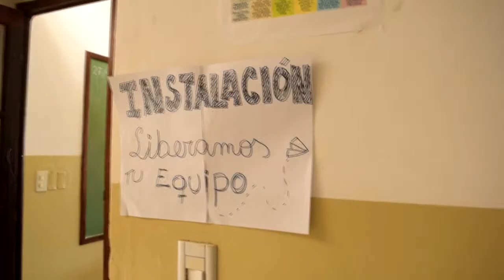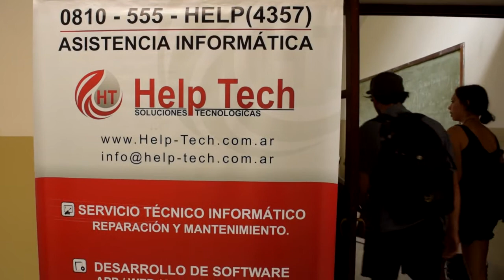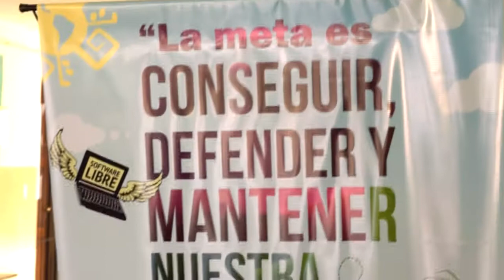Flisol Vaqueros 2018 - GNU Linux Norte - Salta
Registro del 14° festival latinoamericano de instalación de software libre, llevado a cabo el 28 de Abril del 2018 en el colegio N° 5050 de Vaqueros, Salta.

Autogestionado por GNU Linux Norte, con presencia de diversos talleristas, tecnicxs y más de 300 asistencias del publico en general.

Musica: Kumiko Soft - Calculadores - 09 Robot Schizophrenic Paradise Hall

Video: Omin Oreg